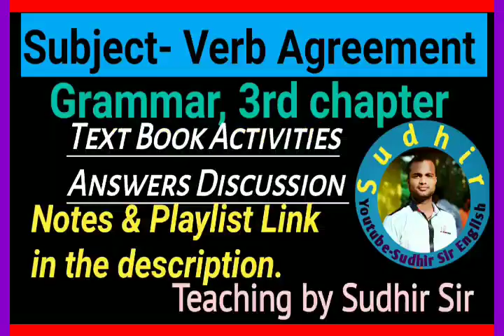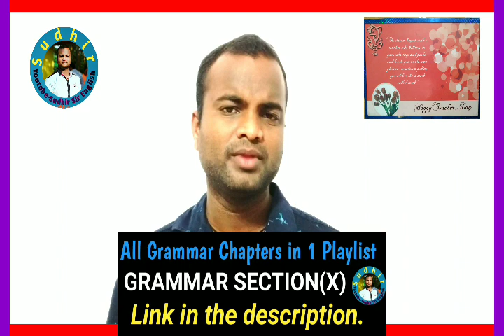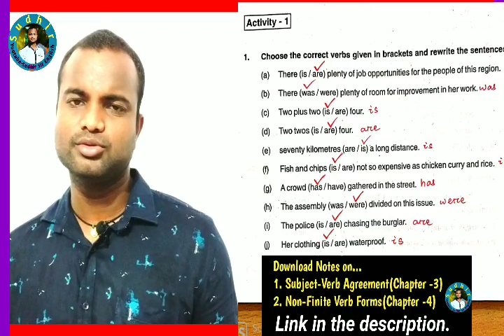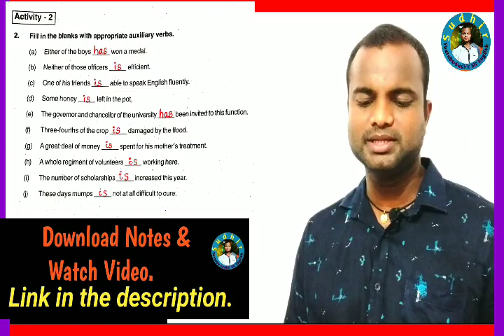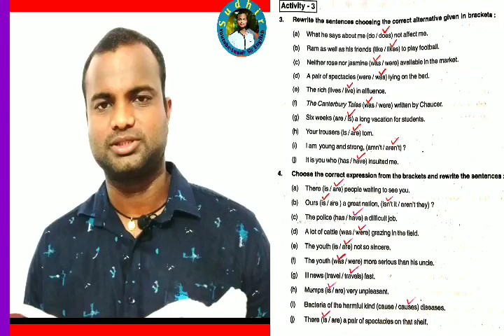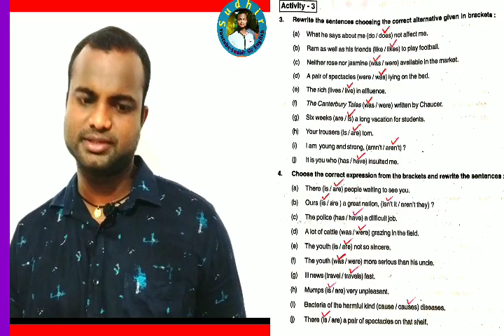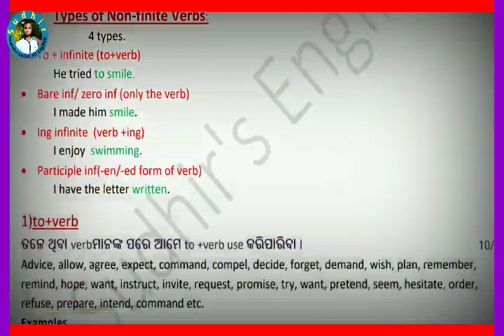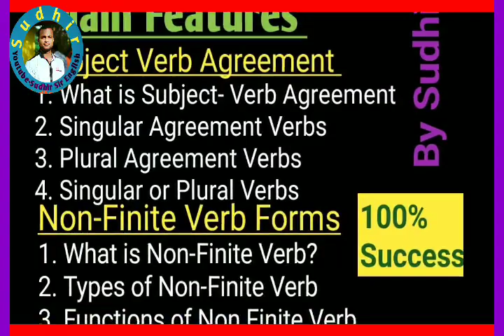♦️ACTIVITIES OF SUBJECT-VERB AGREEMENT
1. Download Notes of 1.